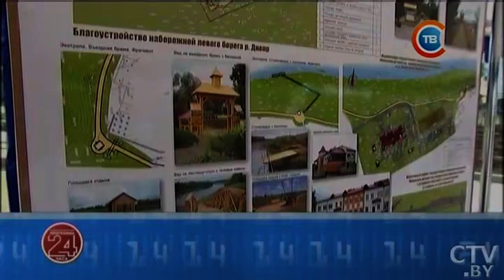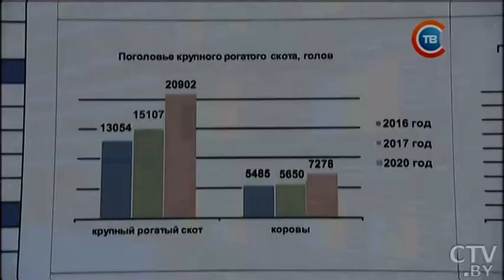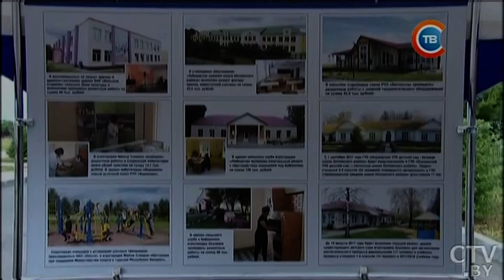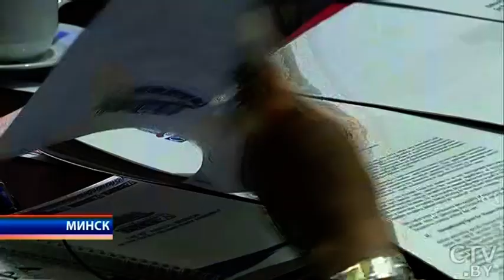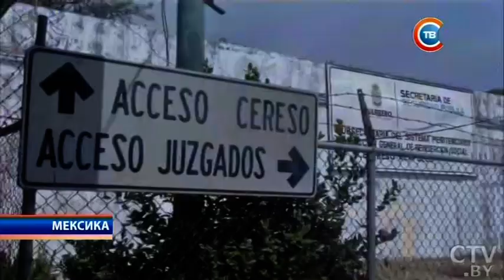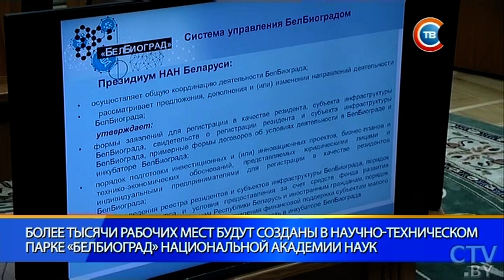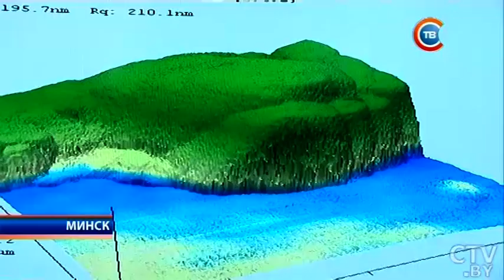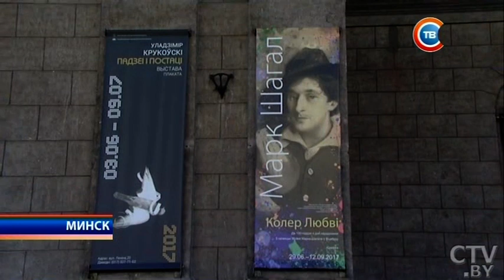Новости "24 часа" за 13.30 07.07.2017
«За пятилетку все приведем в порядок»: Президент посещает Витебскую область
Председатель ПА ОБСЕ Кристин Муттонен: необходимо, чтобы женщины имели возможность сказать свое слово в мирных процессах
Кода в Беларусь вернется лето?